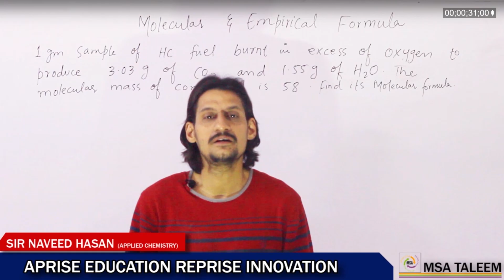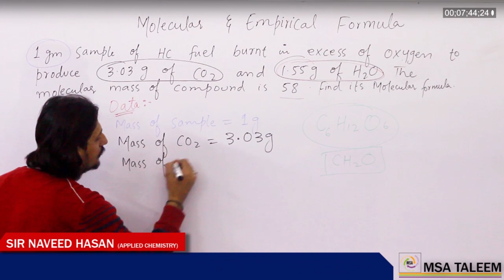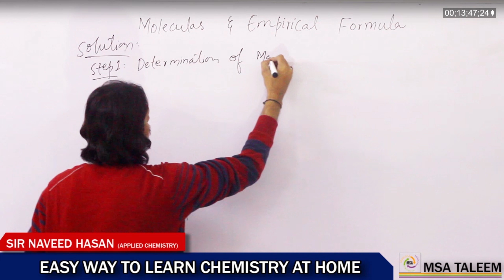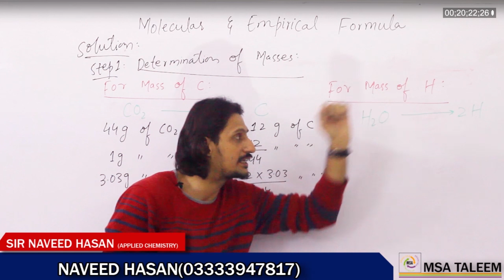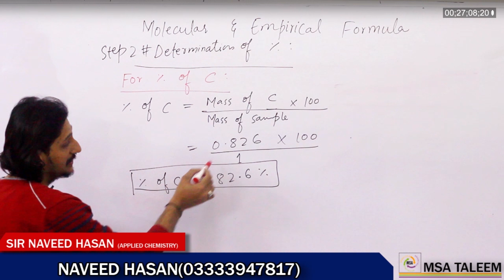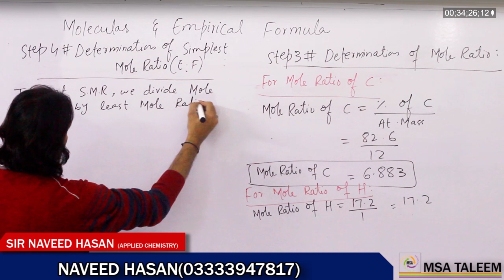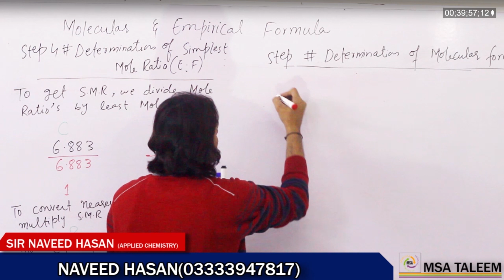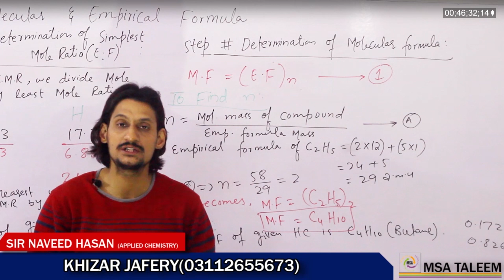Molecular formula || Empirical Formula || Numerical || Sir Naveed Hasan || MSA Taleem || Chemistry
MSA Taleem
Lecturer: Naveed Hasan
Topic: Numerical of Molecular formula & Empirical Formula